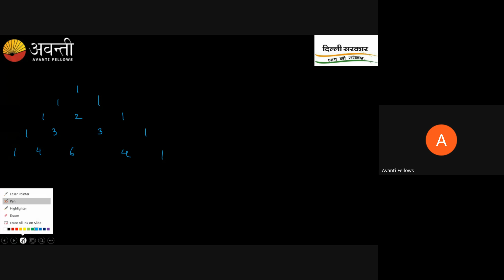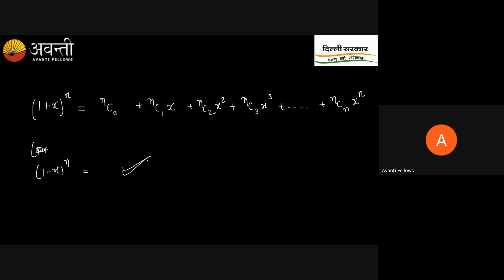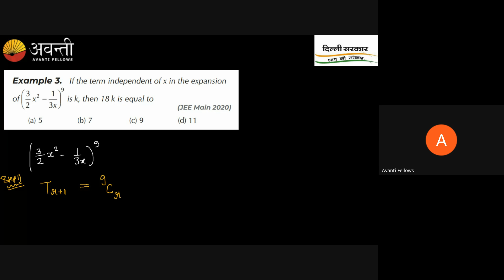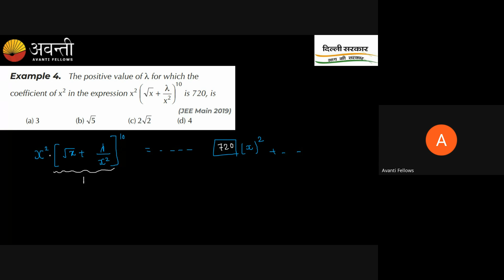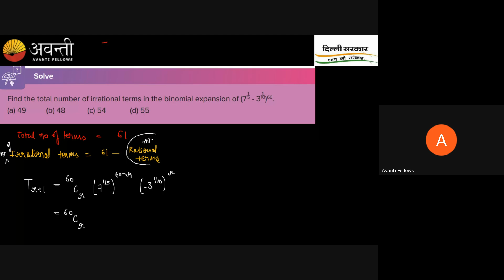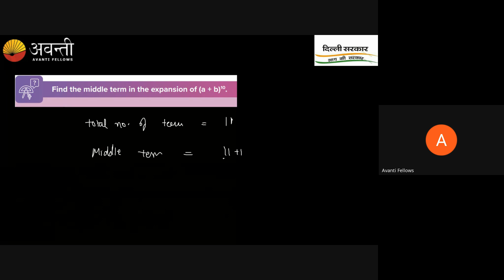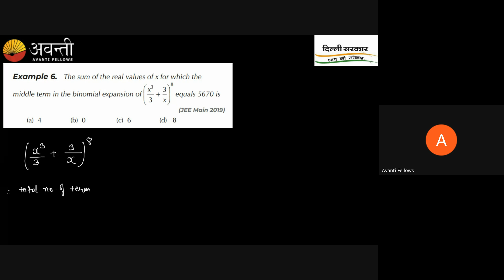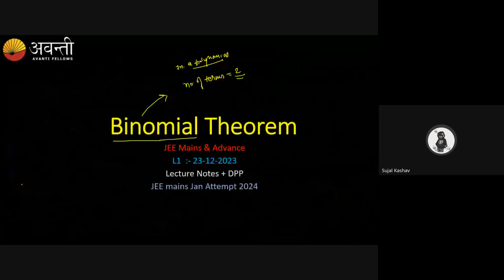12 B02 Maths (2023-12-23)